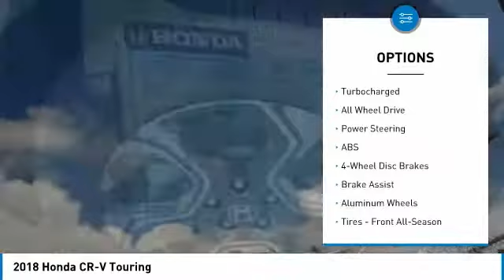2018 Honda CR-V Martin Honda Kia Mazda H185315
2018 Honda CR-V Touring

Martin Main Line Honda has been servicing our customers for over 30 years. As the #4 Honda Certified Dealer in the nation, we combine professional service with a friendly atmosphere.Others Promise, Martin DeliversCall our Business Development Center at option 2 to schedule an appointment.**Bring this ad for an additional $200 toward your trade.**